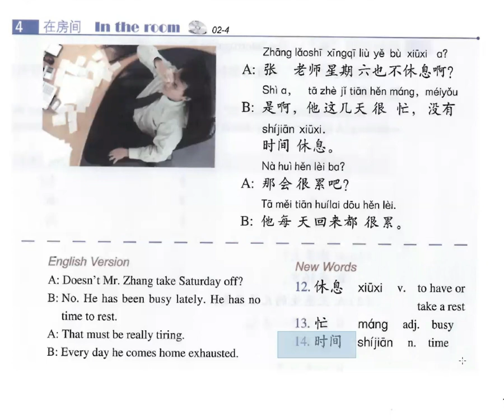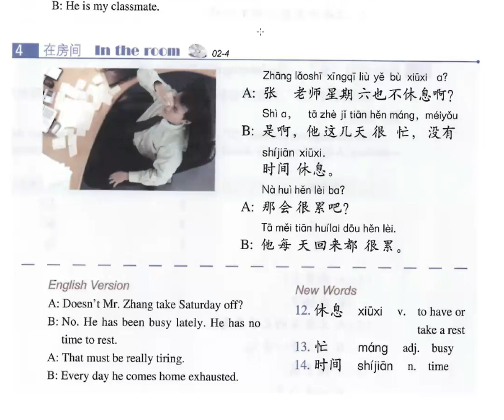Learn Chines Conversation/ HSK2(02-4) 课文四：在房间/ មេរៀនទី២ អត្ថបទសន្ទនាទី៤៖​ នៅបន្ទប់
I want to share my chines knowlege to all of you.